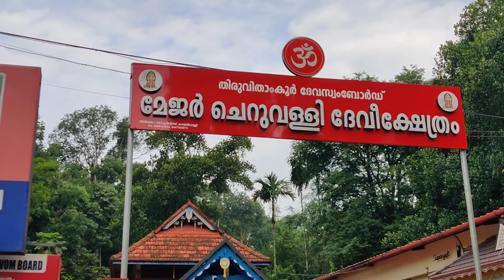EP 90 ഒരു തീർത്ഥടാനം /Cheruvally/Chirakkadavu/Temples/prakashtravelvlog.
A darshan to Cheruvally temple and also  to Chirakkadavu Mahadeva temple were done
some three days before. The Cheruvally Devi Temple is located in the village of Cheruvally in the Kanjirappally taluk of Kottayam district. The presiding deity here is Goddess Bhadrakali. The temple is estimated to be atleast 1000years of old.
     Chirakkadavu Mahadevar Temple is situated between the Kollam- Theni route, about 32 km east of Kottayam. Chirakkadavu sri Mahadevar Temple is a very old ancient temple about 1000 years old. It is believed that the temple was built during the time of Alwars.